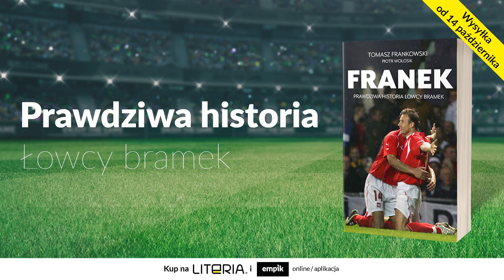Historia pewnego smsa Franciszka Smudy...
14 października oficjalna premiera książki "Franek”! ⚽
Już teraz w atrakcyjnej cenie zamówicie ją tutaj:
A w szerokiej sprzedaży dostępna od 28 października! 📚